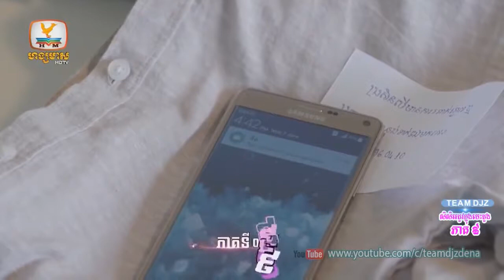Khmer Drama​ Love in winter Eps 9 ភាគ9 រឿង ៖ សិសិររដូវក្នុងបេះដូង,20 November 2017